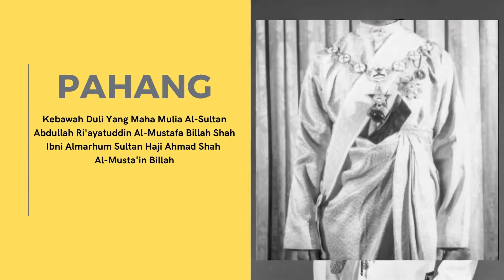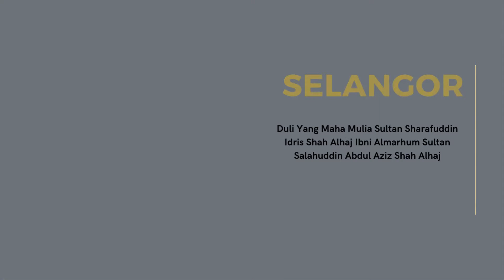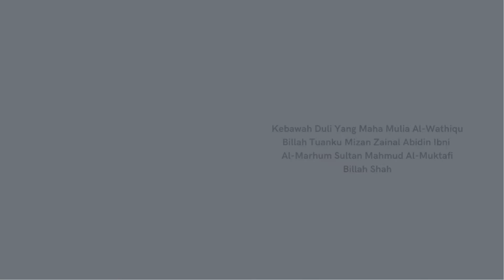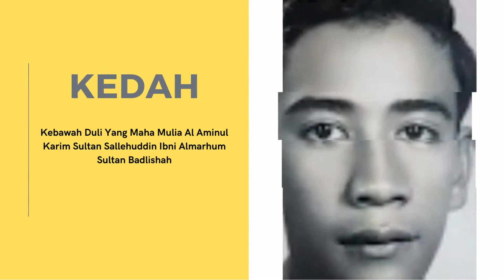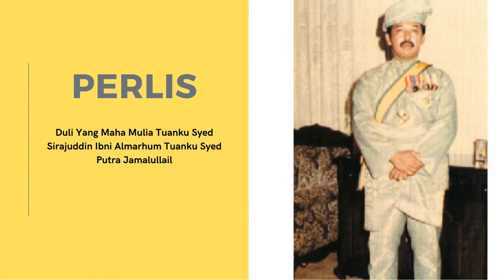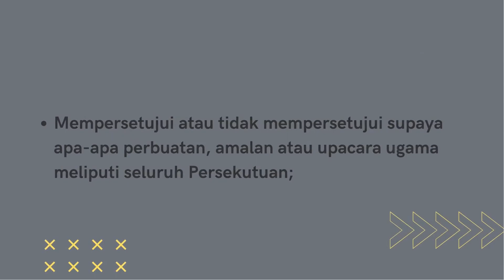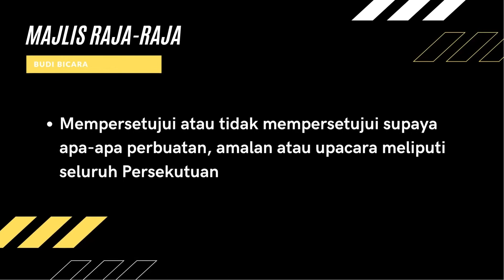MAJLIS RAJA RAJA PENGAWALSELIAAN INSTITUSI RAJA BERDAULAT (SADN1033 - KENEGARAAN MALAYSIA)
VIDEO TUGASAN INDIVIDU SUBJEK KENEGARAAN MALAYSIA UNIVERSITI UTARA MALAYSIA (UUM)

PENSYARAH: CIK FARADIANA
KUMPULAN: K
SUBJEK: SADN1033-KENEGARAAN MALAYSIA

SYAIR : PESAN RAJA RAJA
KARANGAN : ROSLAN MADUN
PENYAIR : ZARINA SAAMAH

KARYA : HAMZAH DOLMAT